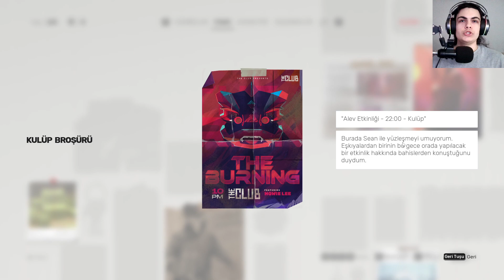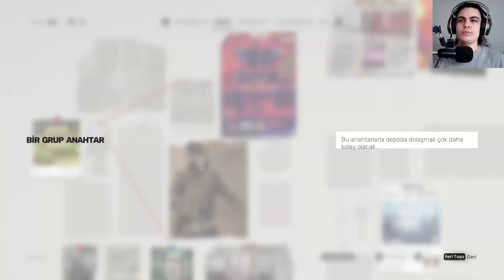ÇETEYE BASKIN / Sifu / BÖLÜM #2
Oyunumuz Sifu. Sifu hikaye tabanlı bir dövüş oyunu diyebiliriz. Oyun kung fu öğretmeni olan babamızın eski öğrencisi tarafından öldürülmesiyle başlıyor. Karakterimizin hayatını kurtaran bir tılsım sayesinde ölüp tekrar diriliyoruz ve babamızın intikamını almak için bize saldıranları bulup öldürüyoruz.

Our game is Sifu. We can say that Sifu is a story-based fighting game. The game begins with our father, a kung fu teacher, being killed by his former student. Thanks to a talisman that saves our character's life, we die and come back to life, and we find and kill those who attacked us to avenge our father.